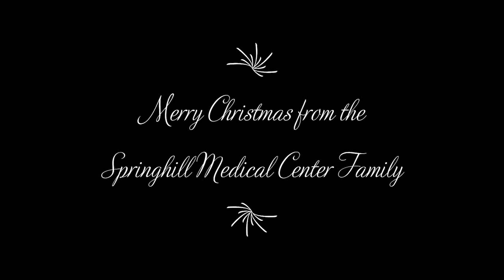Merry Christmas from the Springhill Medical Center Family